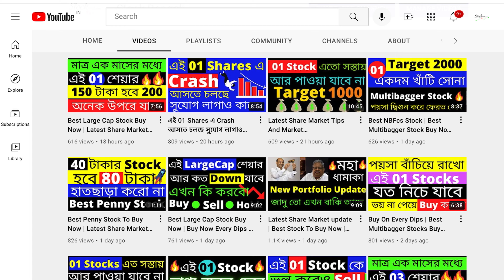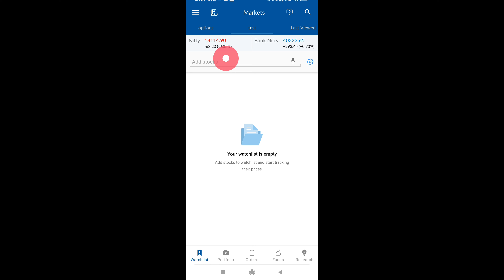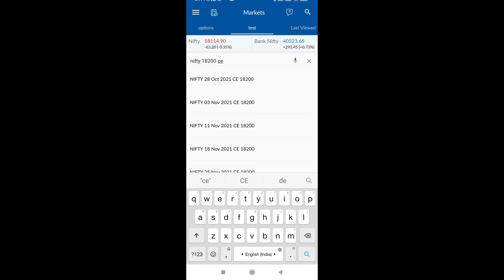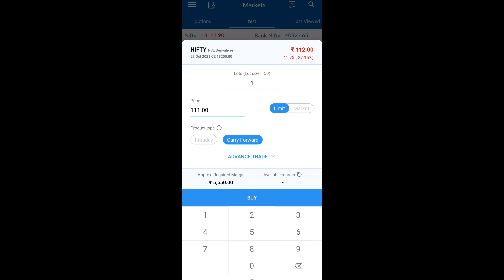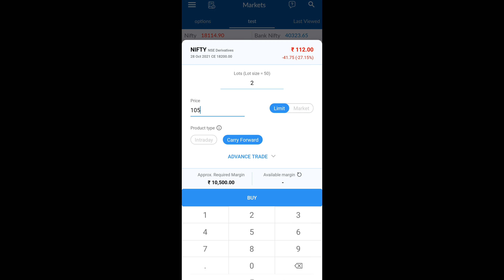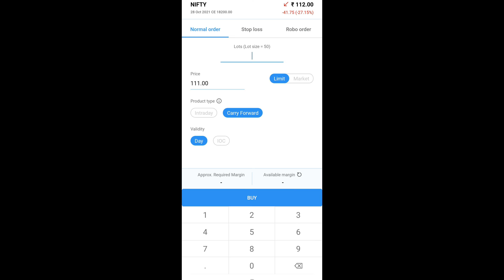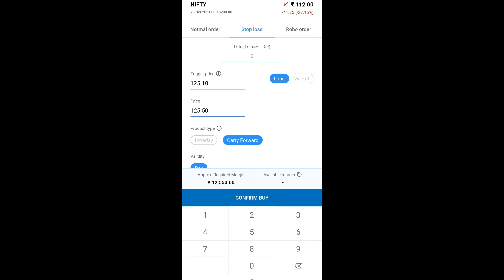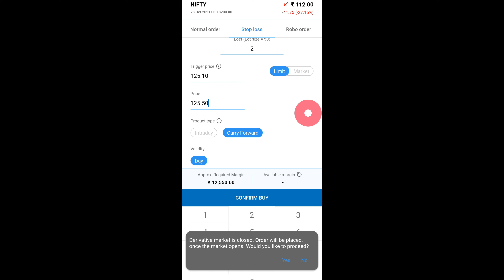How to Search | Buy | Sell Index Options & Stock Options | Complete Information | Nifty | Banknifty